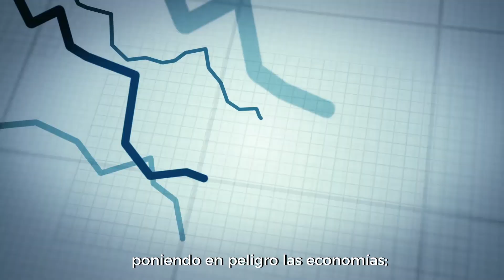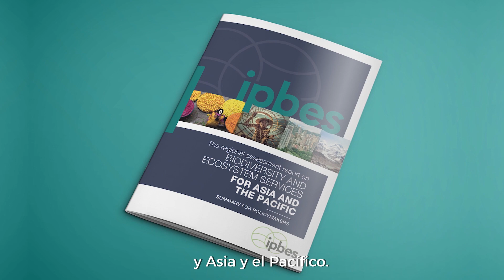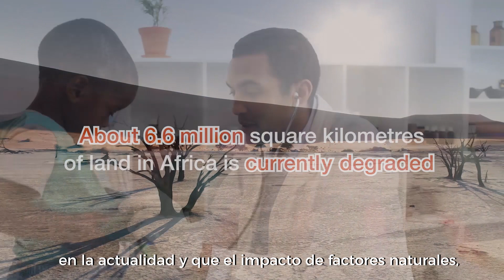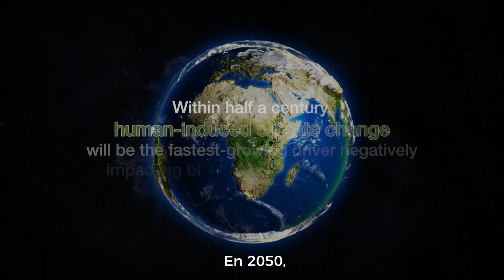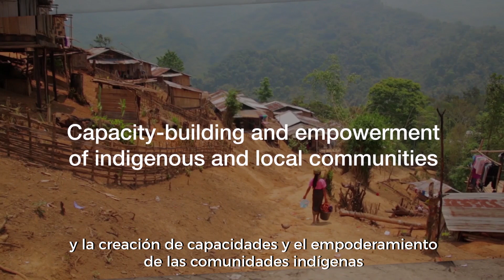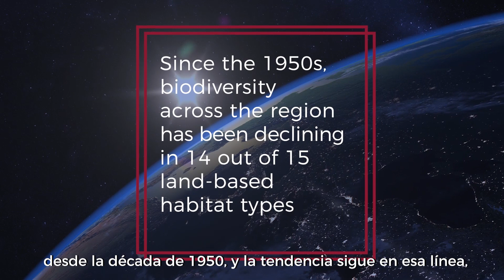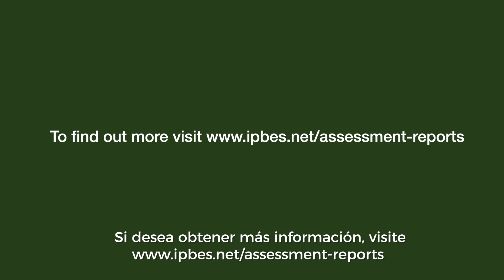IPBES Regional Assessments - Spanish Subtitles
In March 2018, IPBES launched four Assessment Reports on biodiversity and EcosystemServices - one each for Africa, the Americas, AsiaPacific and Europe and Central Asia. Together they are the most important expert contribution of the past decade to the state of knowledge about nature and nature's contributions to people.